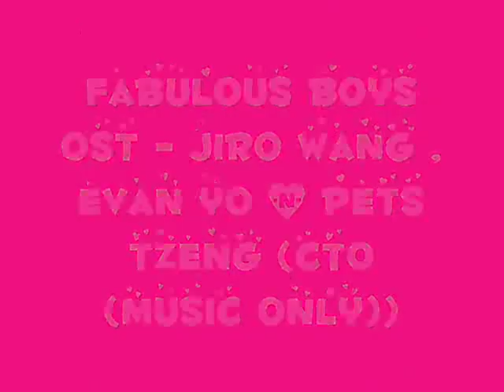Fabulous Boys OST - Promise By Jiro Wang , Evan Yo , Pets Tzeng (MV)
The song is not owned by me.  But the video is owned by me.
Thanks @ ShaneWoo`s Channel , I taken the song from ShaneWoo`s Channel
I converted the Video into MP3 using YoutubeMP3Converter

Thank you very much for all !!